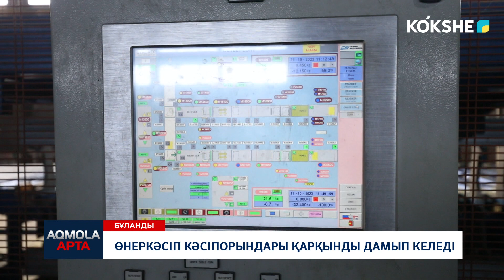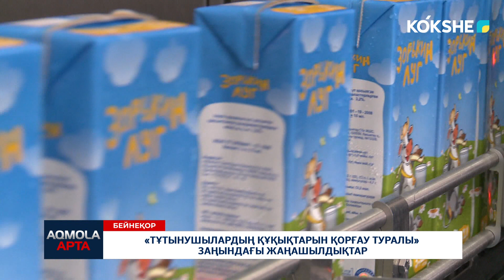"AQMOLA APTA" / 29.10.2023 | QAZ